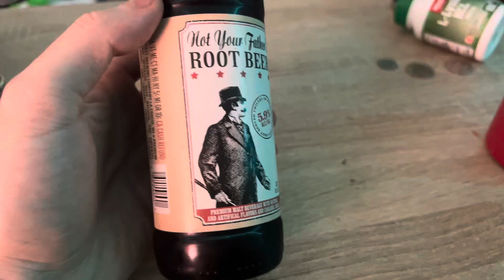IT's Not Your Fathers Rootbeer - Check This Out.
When you want to have some root beer but realize you are an adult in your 20's. You get this. "it's not your fathers rootbeer."